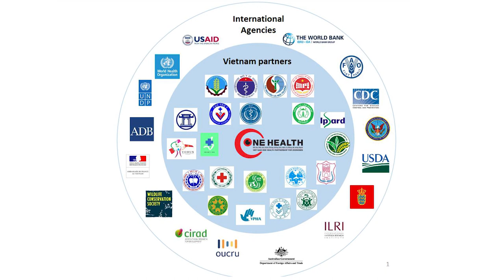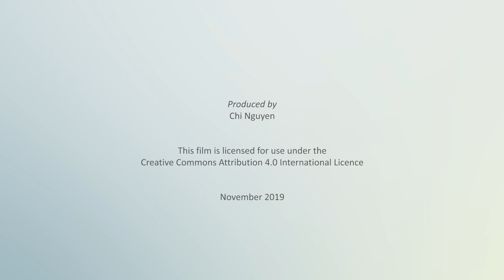A message from Vietnam on One Health Day 2019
A message to the One Health community by Hung Nguyen, ILRI regional representative for Southeast Asia, on One Health Day 2019.